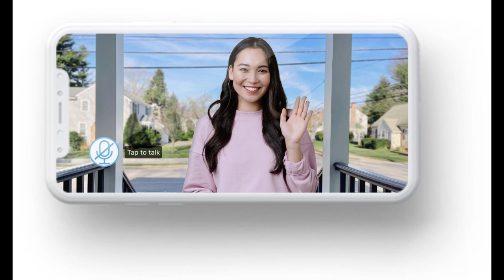Jennifer Tilly Jokes That Joining The Real Housewives of Beverly Hills Is 'Scarier Than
Emily in Paris actor Paul Forman enjoys a friendly lunch with stylish Love Island star Francesca Allen in Mayfair